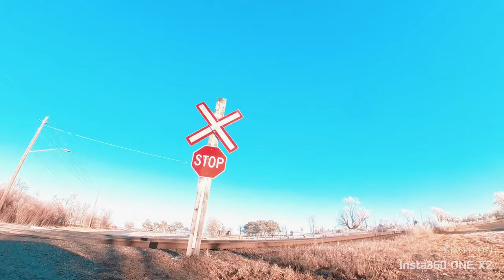Vlogging only using the Insta360 One X2 - Gym Vlog